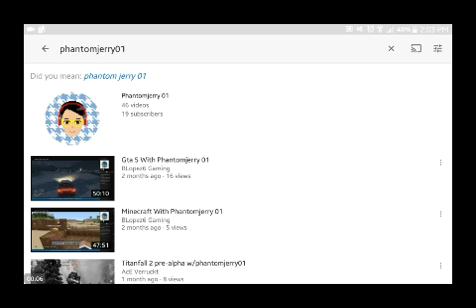National Jorge Day! Animation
295 pages to do this animation and make sure u sub the Phantomjerry01